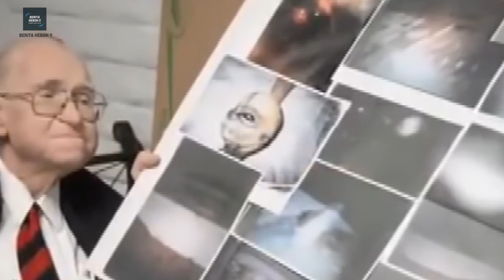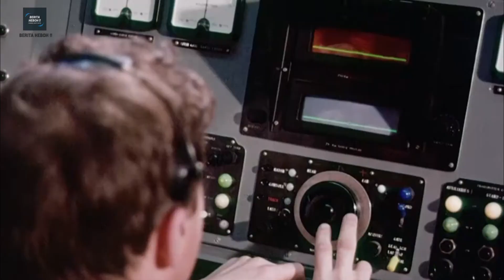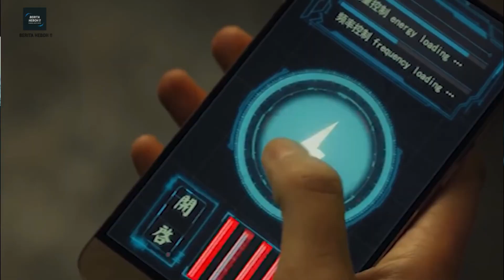BIKIN HEBOH! Penampakan ALIEN yang menggemparkan dunia! Cepat nonton sebelum di hapus!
Jika sudah berbicara tetang makluk luar angkasa atau yang kerap di sebut sebut sebagai alien ini memang banyak sekali mengundng banyak tanda tanya besar bagi kita semua. Karena secaa ridak langsung banyak orang orang yang belum mempercayai tentang akan hal ini lantaran terbilang sangat mistis dan tdak masuk diakal. Nah tapi apakah benar adanya jika di dunia ini benar benar ada yang Namanya alien? Atau hanyalah rekayasa semata agar bikin heboh dunia? Mulai dari penemuan alien di hutan amazon hingga alien di kuburan.  BIKIN HEBOH! Penampakan ALIEN yang menggemparkan dunia! Cepat nonton sebelum di hapus!